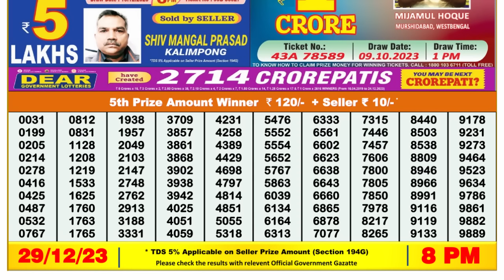🔴 Lottery Sambad Live 08:00pm 29/12/23 Evening Nagaland State Dear Lottery Result Pdf Download